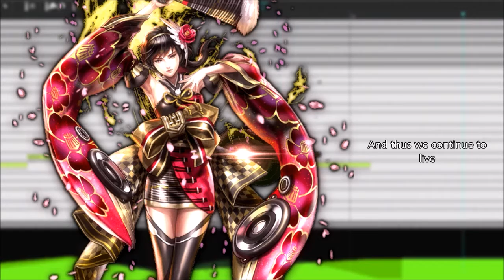【Sachiko】Song of Life【VOCALOID Cover】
i got project diva future tone and rediscovered this classic song that probably like nobody knows and i've never used sachiko so heres! a thing

music and lyrics by travolta
vsqx, tuning, and mixing by me